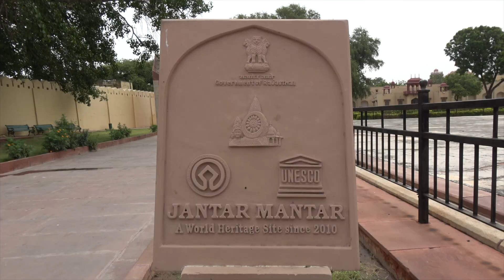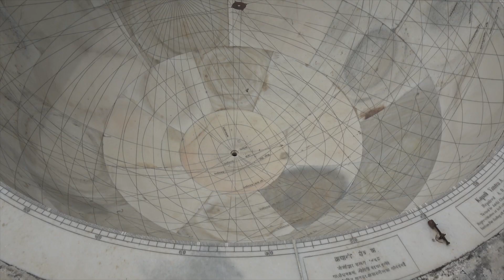The Jantar Mantar observatory (Jaipur - India)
04/08/2018

The Jantar Mantar monument in Jaipur, Rajasthan is a collection of nineteen architectural astronomical instruments built by the Rajput king Sawai Jai Singh II, and completed in 1734.It features the world's largest stone sundial, and is a UNESCO World Heritage site. It is located near City Palace and Hawa Mahal. The instruments allow the observation of astronomical positions with the naked eye. The monument expresses architectural innovations, as well as the coming together of ideas from different religious and social beliefs in 18th-century India.The observatory is an example of the Ptolemaic positional astronomy which was shared by many civilizations.
The monument features instruments operating in each of the three main classical celestial coordinate systems: the horizon-zenith local system, the equatorial system and the ecliptic system.The Kapala Yantraprakara is one that works in two systems and allows transformation of the coordinates directly from one system to the other.
The monument was damaged in the 19th century. Early restoration work was undertaken under the supervision of Major Arthur Garrett, a keen amateur astronomer, during his appointment as Assistant State Engineer for the Jaipur District.

VALPARD FILMS